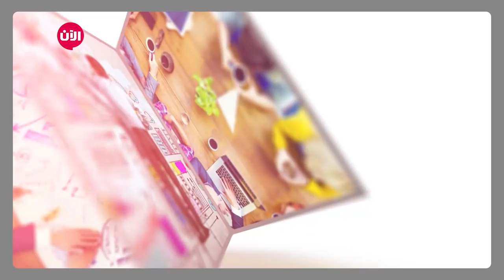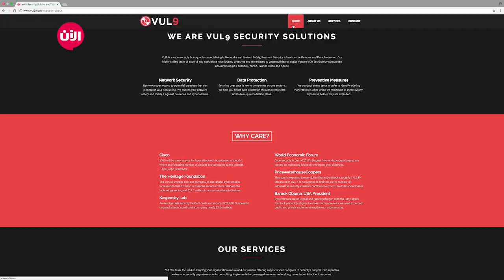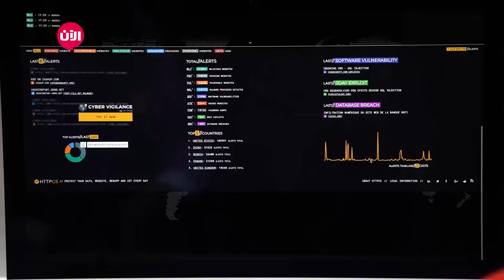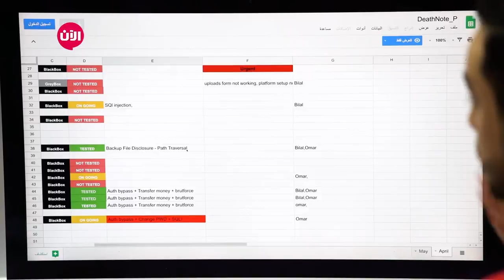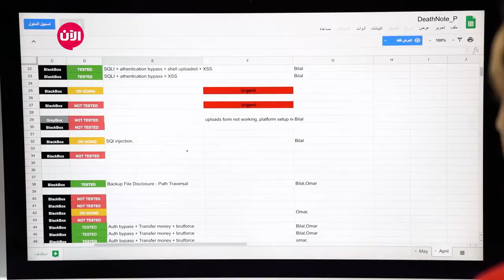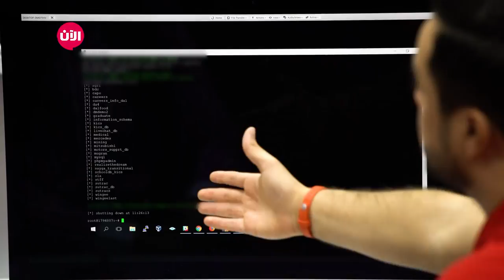Vul9 خطوة جريئة - الحلقة الثالثة والأربعون | خصائص ومميزات تطبيق